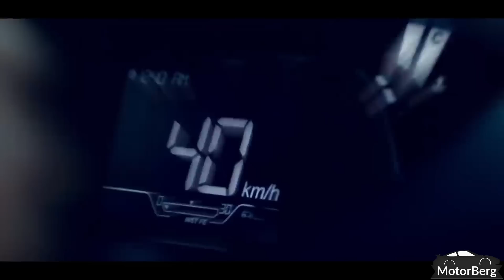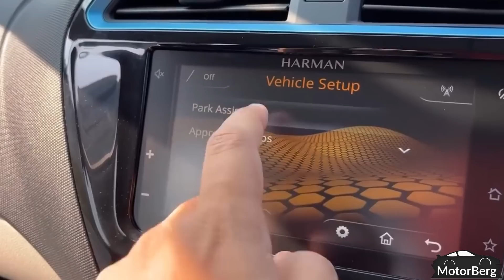Tata Tiago EV Review 2022 - Maruti Killer | Tata Tiago EV Launch Date in India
Hi Guys! In this video i have explained about the all new Tata Tiago EV 2022, this car is going to be a revolution by Tata in the Indian Electric vehicles. It is going to be the most cheapest, best and reliable EV to be ever launched in India. Do watch this video till the end to know the battery range, features, pricing and launch date of tiago ev review electric.

Tata Tiago EV Review 2022 - Maruti Killer | Tata Tiago EV Launch Date in India | Tiago EV |  Tiago EV vs tigor EV | tiago ev base model | tiago ev pricing | tiago xt 2022 | tiago xz plus 2022 | tiago top model 2022 | tiago base model 2022